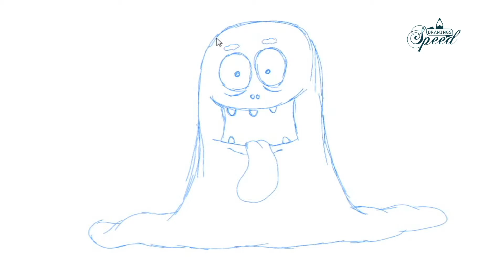Speed drawing : How to draw a Monster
Speed drawing : How to draw a Monster: Drawing is a skill, speed drawing is a super skill. We, brings you & your children the primary lessons of speed drawing. We are sure that a person with basic skills could easily build up the true of art of drawing & speed drawing. Let us teach your primary School & LKG kids
the windows of General knowledge and Drawing lessons. Welcome to speed drawings.